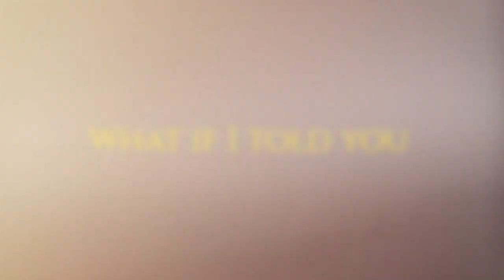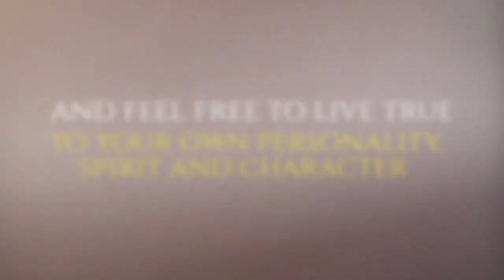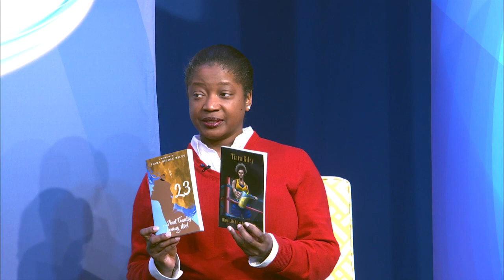Episode 91: How To Love When Life Gives You Lemons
Author Tiara Nicole is a well-known social media influencer with a powerful story. Through her blogging and books she shares her reasons for depression, suicide attempts and a miscarriage of twins. Today, she opens up to tell us not only what it was like but how she conquered her obstacles to show you how you can overcome your challenges.Since launching “Nicole’s Network in 2016, she has found purpose in transparency of sharing her personal struggles in hopes of helping others. She is committed to your and your personal development, especially if your working through finding “Life After Loss”. Find her on instagram @NicolesNetwork.Tiara Nicole and I would live to know your experience with infant death as a mother, aunt, sister, cousin, grandmother, father, uncle. doesn't matter, we all feel the lost when someone dies.